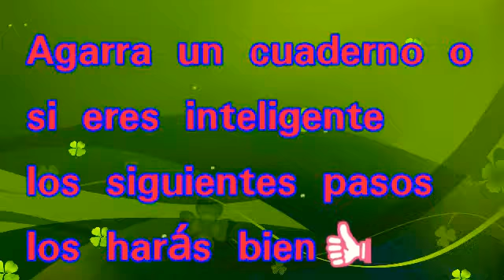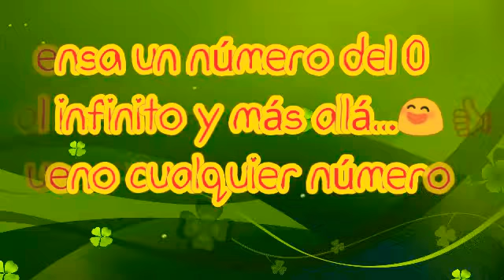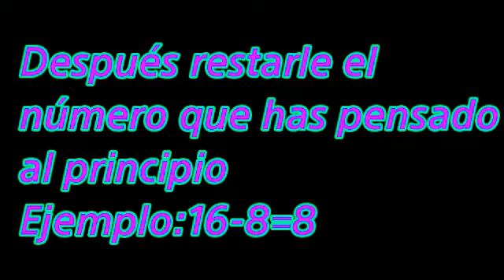Piensa un número del 0 al infinito| TRUCOS CHEVERES Y UN POCO MATEMATICOS👍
Este video es de razonar y pensar porque el final es de lo más cheeeeeeeevere👍😂😀😂😄😀😄😀👍😁👍😀😂😀😄👅😄👅😄